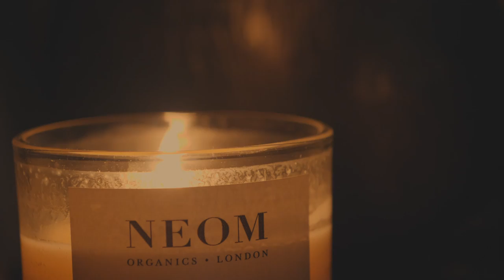ASMR Creating Coquina Shell Earrings | A Day In My Life | Making Jewelry | Country Silent Vlog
✶ Help me continue making videos!

Instagram & Twitter: @eleanroseofficial

Hi There! Thank you for coming by.
I am a freelance jewellery artist, inspired by the natural world
Feel free to head to my Instagram or website if you are curious about what I make. I hope you enjoyed my video!